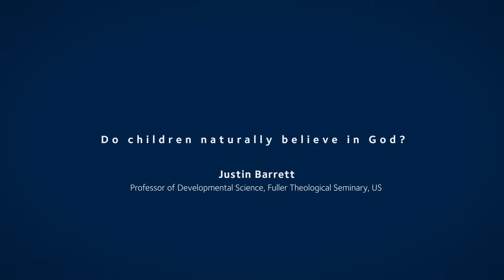EXPLORATIONS - Do Children Naturally Believe in God? - Justin Barrett